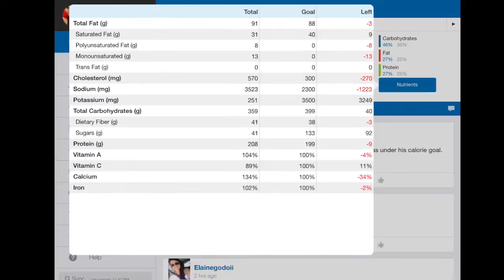#03 - Domingo de Dieta Flexível | Muffins+Aeróbico | IIFYM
Compartilhe no seu FACEBOOK, ajuda MUITO!

Vinheta: Sessão da tarde, Rede Globo.